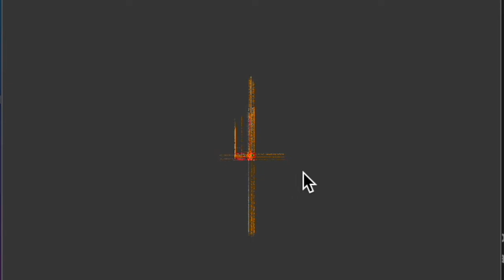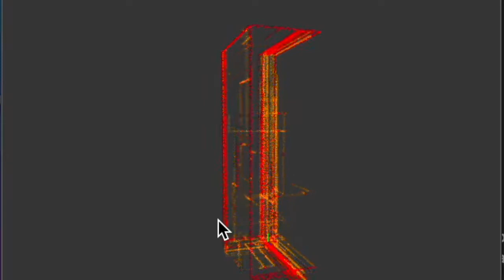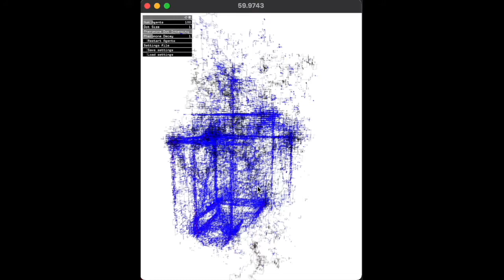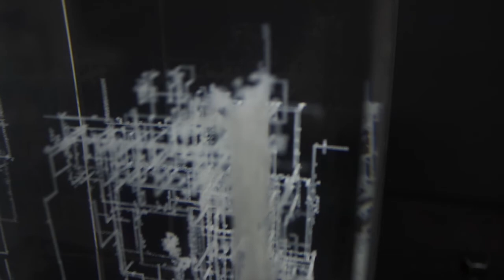Slime Mould Brain Mapping V2 Process Video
MFA year 1 final project.

Supervised by : Jessica Wolpert, Rachel Falconer
Andy Lomas, Mattia Paganelli andTheodoros Papatheodorou.

In collaboration with Charlotte Maschke from the Biosignal Interaction and Personhood Technology Lab at McGill University in Montreal Cad

Designed, build, coded by Mirko Febbo
Eeg data, cleaning, analysis by Charlotte Maschke

2 months project.

Voxel, Crystal engraving, Wood, steel.

Code made in C++ Openframeworks.